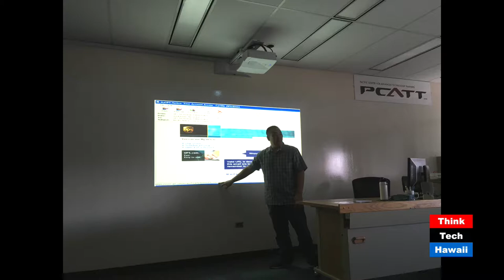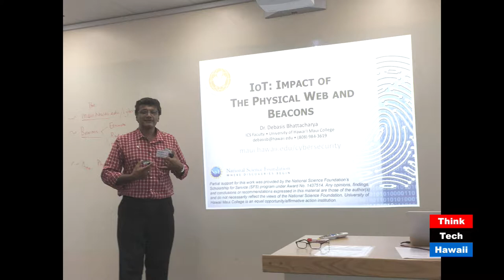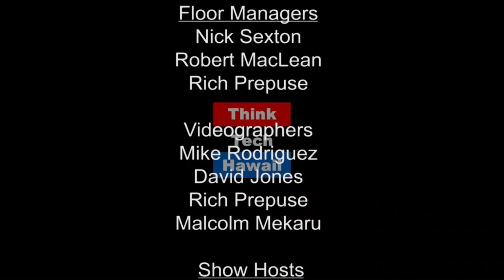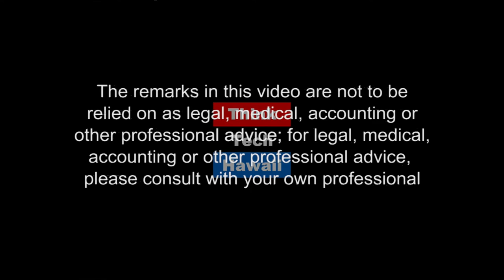Pacific Center for Advanced Technology and Its IT Symposium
Monir Hodges is with the Honolulu Pacific Center for Advanced Technology Training at the University of Hawaii. Monir and Ethan discuss the upcoming 15th annual PCATT IT Symposium that informs and supports educators about the future trends in education, and explore driving forces, rationale, and methods of the Pacific Center for Advanced Technology Training.